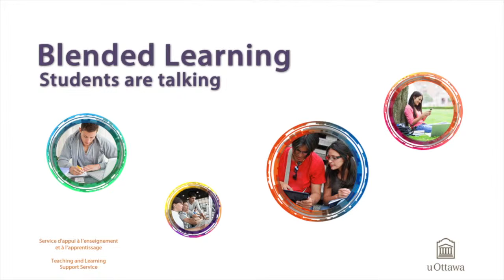Blended course Tip 1 - HOW TO DEAL WITH UNCERTAIN ASSIGNMENT - Students sharing tips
Being successful in a blended course - Tip 1. HOW TO DEAL WITH UNCERTAIN ASSIGNMENT - Students sharing practical tips